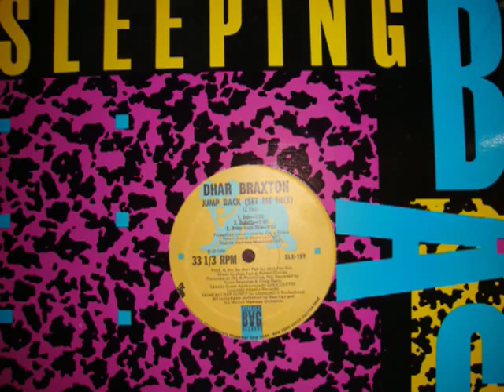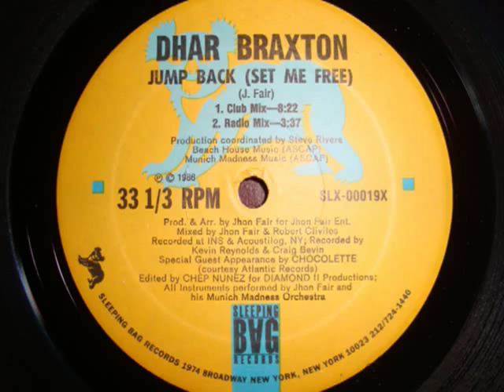Dhar Braxton - Jump Back (Set Me Free) | Phase One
Dhar Braxton is a female house music singer. In 1986, she had a #1 hit single on the US Hot Dance Music/Club Play chart with the song, "Jump Back (Set Me Free)". Braxton is not related to, nor a member of, The Braxtons singing group. She is the younger daughter of the late singer Byrdie Green. Braxton also recorded another single for Sleeping Bag Records titled "Illusions". She contributed on Chocolette's "E Street Beat" prior to starting her solo career.

Phase One Network is a company which specializes in Acquisition & Management of Intellectual Property with offices in New York City. As an aggressive entrepreneurial company, Phase One Network provides the attentive services of a boutique firm combined with the necessary resources to create all the elements and environments that are vital to increase the value, revenue and demand for any acquired assets.

Phase One Network does this through full or partial acquisitions and controlling asset revenue ventures. As a result, Phase One Network manages a portfolio of over 15,000 master recordings, copyrights of various styles of music, photo images and video from some of the greatest Artists, Producers and DJ's within the worlds of Urban/Hip Hop and Electronic Music.